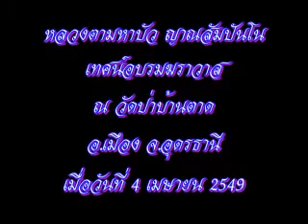หลวงตามหาบัว ญาณสัมปันโน ศาสนาถือไม่ถูกเป็นภัยได้